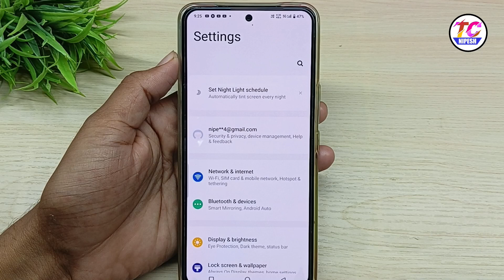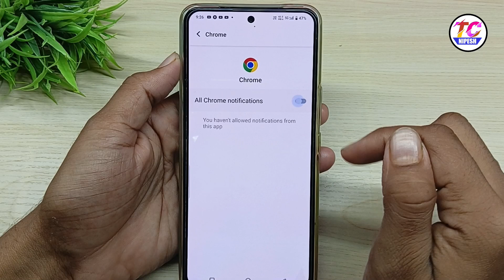Apps Notification Kivabe Bondho Korbo || Notification Bondho Korar Upoy || Tech Nipesh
Hello friends ajker ai video te ami apnader dekhiace kivabe apps notification bondho korte hoi, jodi apnar phone o Notification bar a apps notification a bore jai tahole ajker ai video ses porjonto dekhun tahole ai video dekhe apni khub sohoje phone asa biroktokor notification bondho kore rakhte parben.

Thanks 🙏🙏🙏